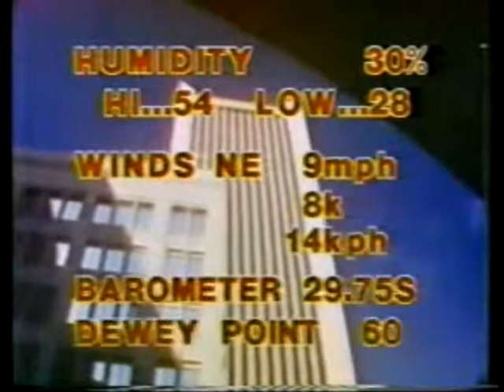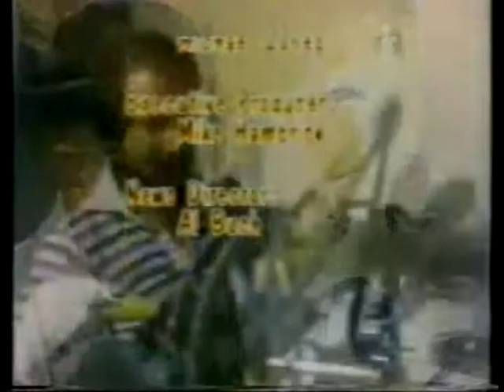KTAR TV "12 Action News" 600 PM September 8, 1978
I did not direct this newscast (I left KTAR TV in August, 1978, after five years there as a newscast director and one year prior as a television operations engineer there) but I wanted to add this "12 Action News" program to this YouTube channel and tag it for Steve Pascente -- the YouTube source for this video has the comment "Please add Steve Pascente as a tag for this video!  He died far too young and I'm sure his kids would love to see footage of their dad as a young man."  I have worked with many good television sports reporters in my career directing television newscasts and Steve Pascente was one of the best.  Steve's tightly scripted sports reports not only resulted in excellent, comprehensive presentations but also made it so easy for me to call the take to taped segments exactly as scripted with the two-inch and then one-inch tape playback machines that required a five-second pre-roll.

This "12 Acton News" newscast director was Bucky Gunts -- who went on to become a multi-Emmy award winning sport television director

The closing credits list the many good friends that I worked with at KTAR TV from 1972 to 1978.  Those were the days, my friends.